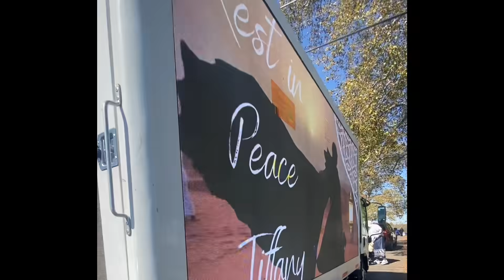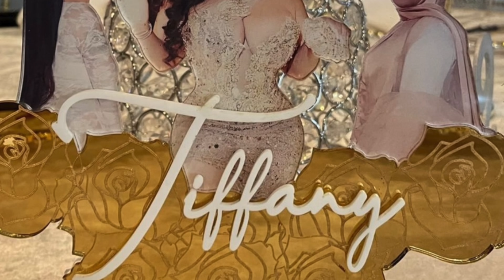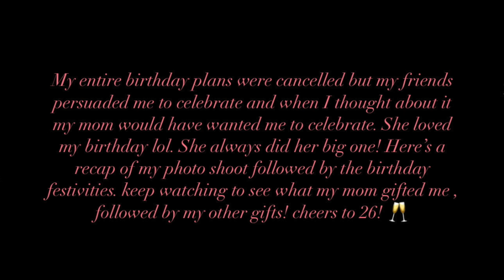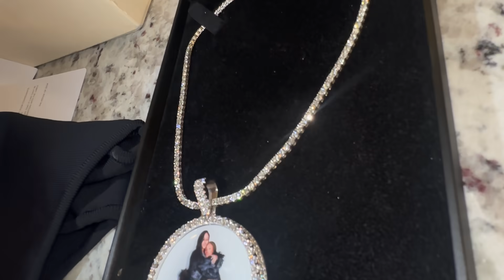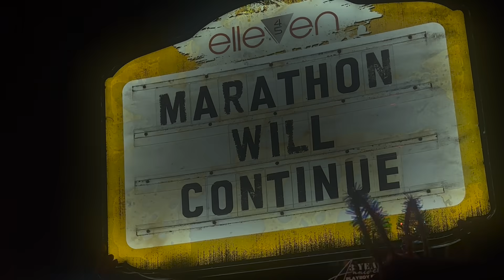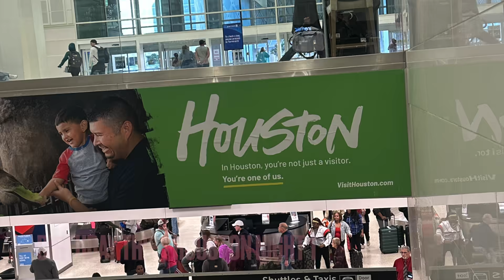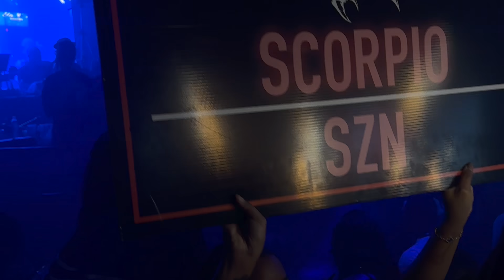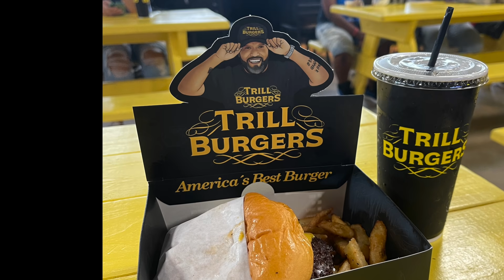IN LOVING MEMORY OF MY MAMA TIFFANY WADE | BIRTHDAY SHOOT | BIRTHDAY VLOG | HOUSTON | TATTOOS W. DEM